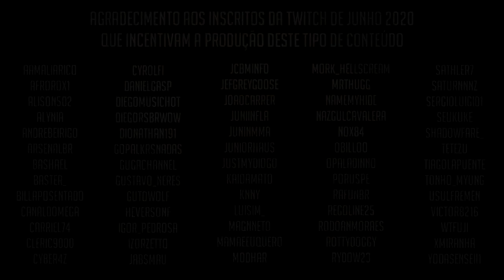Diablo 3 - Temporada 21 - Proeza Avarento - Rank 6 Américas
O princípio é simples - Mapas com boa densidade, bênção do acumulador e, se possível, anel da avareza. Habilidades que causem bom dano em área e uma boa velocidade de movimento ajudam muito. Boa sorte!

Build utilizada (para referência! Vocês podem fazer builds bem melhores)